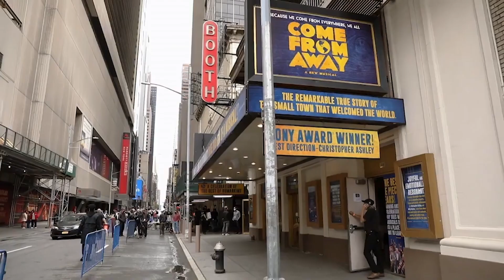COME FROM AWAY Featurette with Chris Ashley